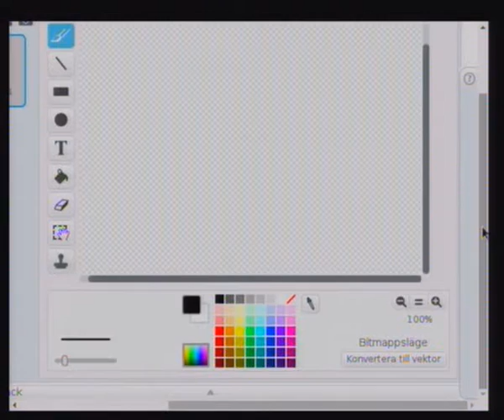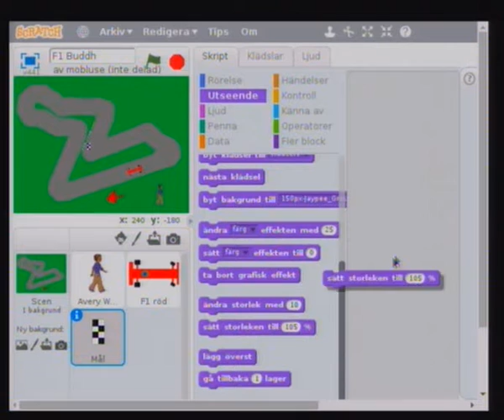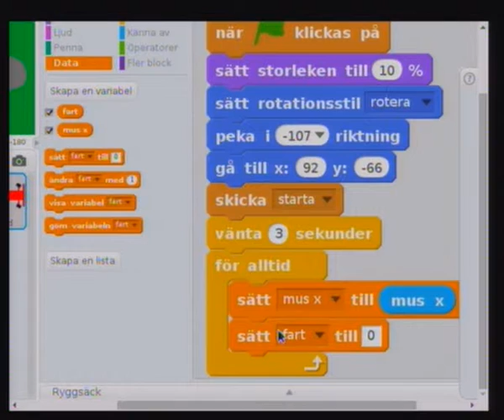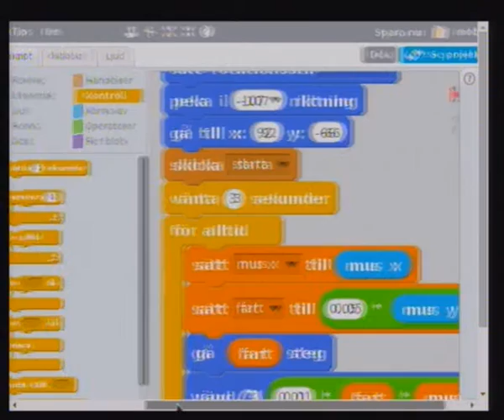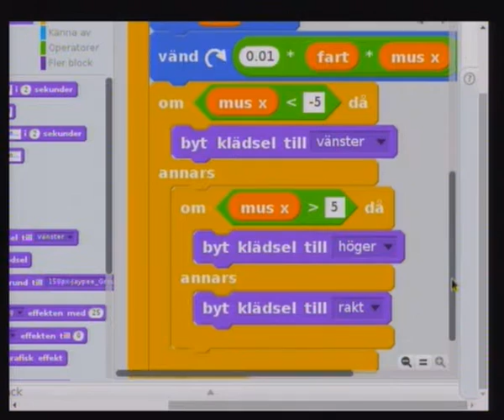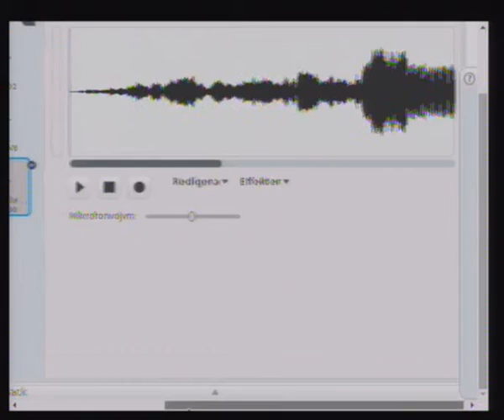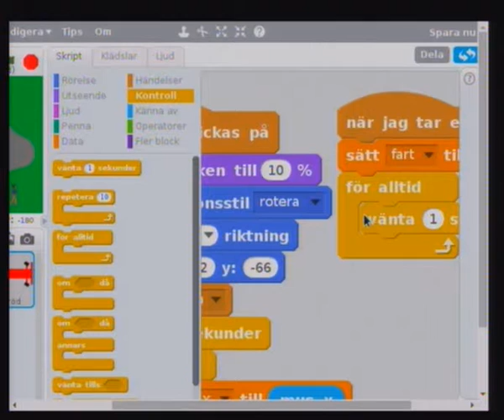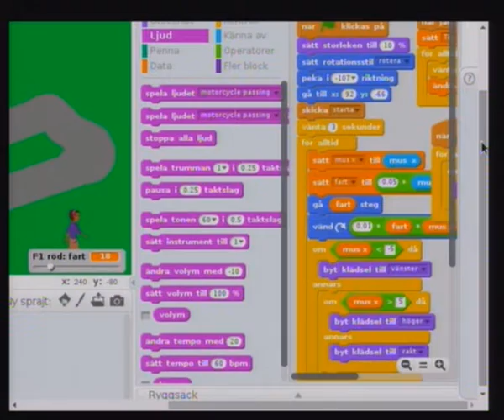3/4 Programmera F1-simulering i Scratch 2 på Raspberry Pi 2 på svenska